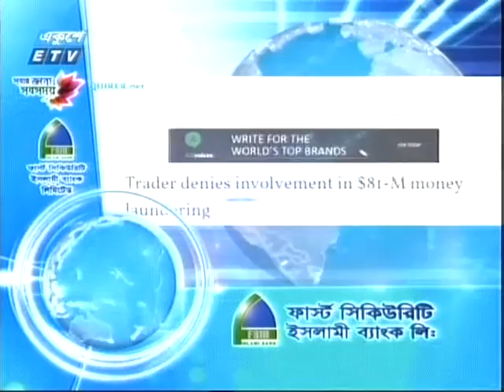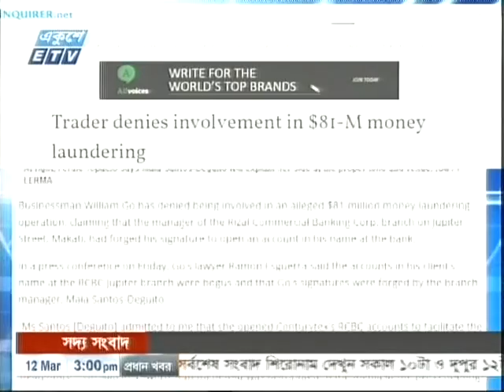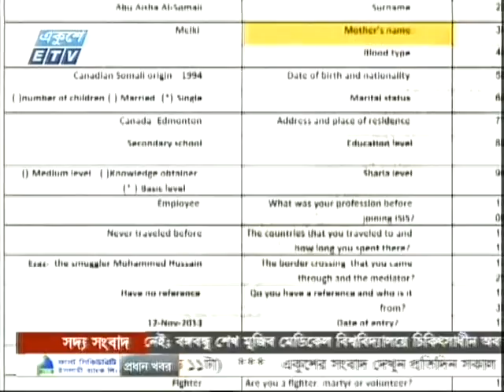Rajib Zaman ETV NEWS - 3 Pm - 12.03.16